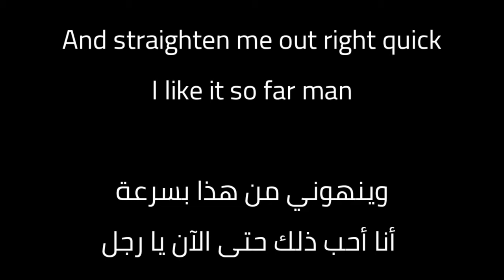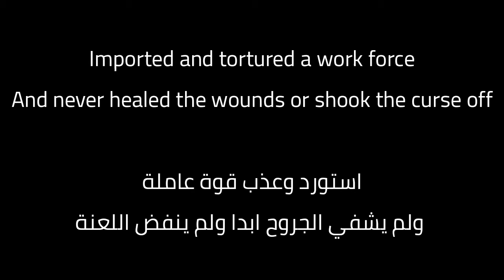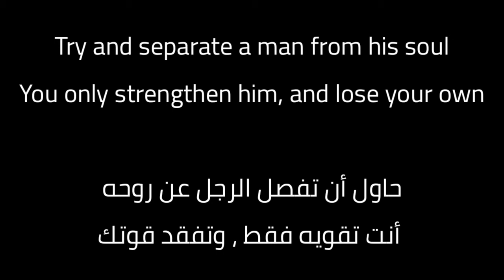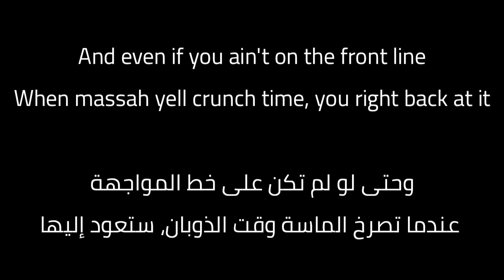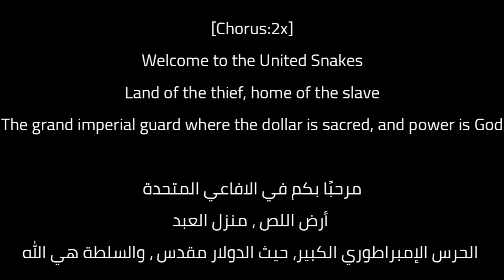Brother Ali - Uncle Sam Gaddamn (Lyrics/مترجمة)